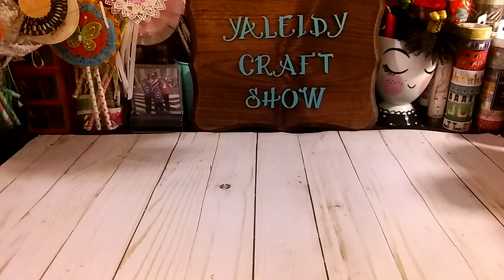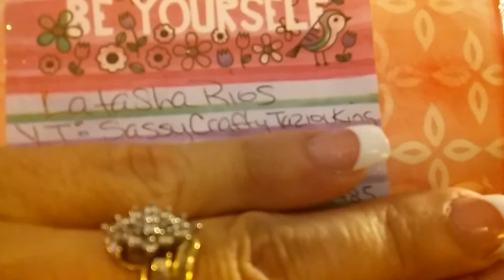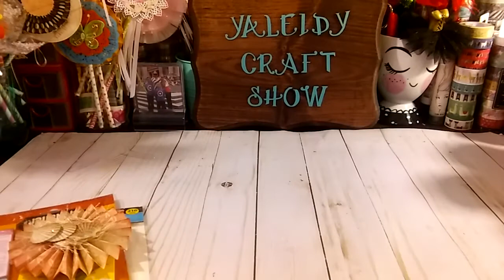4x6 IC Challenge Entry 33 " SassycraftyTaz101king " Latasha